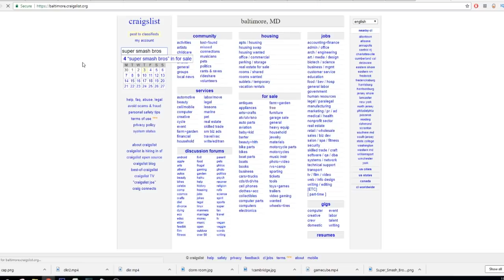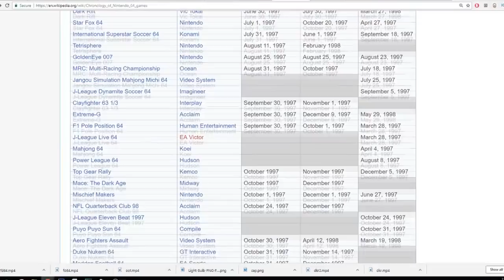Beating EVERY N64 Game! The Journey Begins Now! The Great N64 Challenge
Music Credit Mix by RaldyV